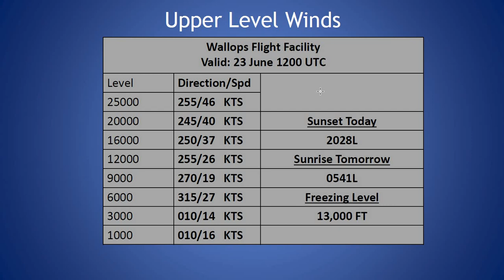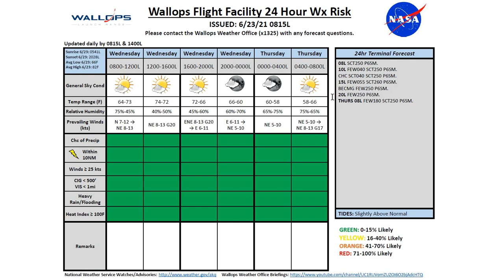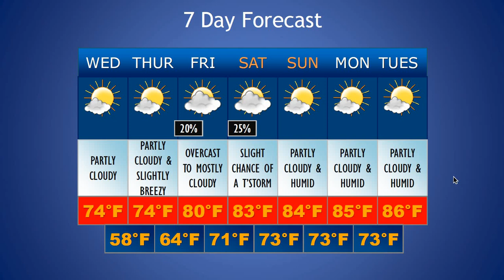Daily Wallops Island Extended Weather Briefing June 23rd 2021